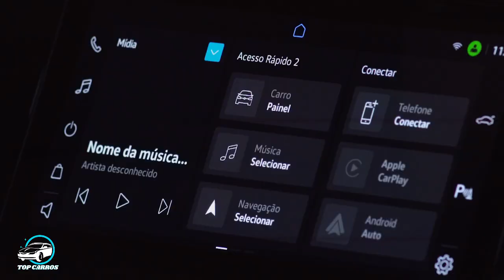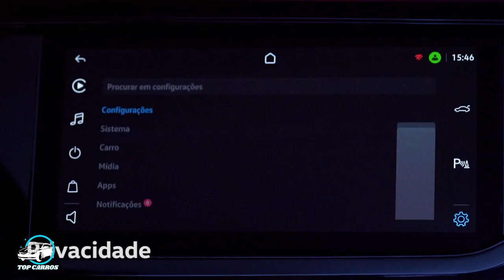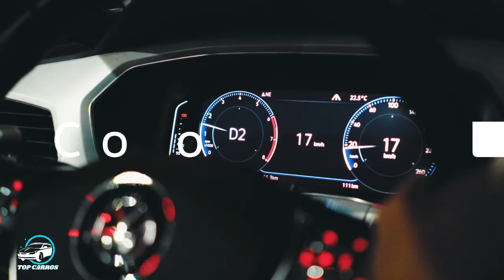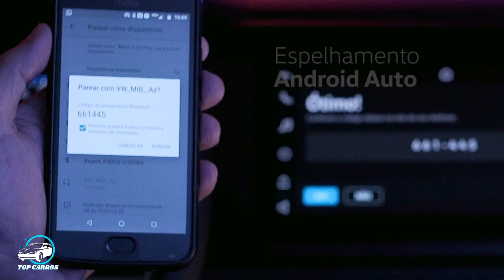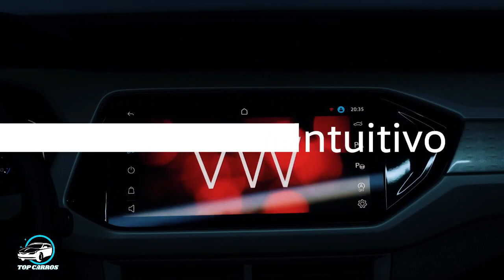NOVO VOLKSWAGEN T-CROSS 2021 GANHA MULTIMÍDIA VW PLAY DO NIVUS E ITENS DE SÉRIE | TOP CARROS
NOVO VOLKSWAGEN T-CROSS 2021 GANHA MULTIMÍDIA VW PLAY DO NIVUS E ITENS DE SÉRIE : Líder de vendas em julho, A Volkswagen apresenta a linha 2021 do utilitário esportivo T-Cross, que traz como principal novidade a central multimídia VW Play, que é de série em todas as versões.

ASSISTA TAMBÉM:
NOVO FORD TERRITORY 2021 CHEGA SUPER TECNOLÓGICO E ESPAÇOSO, PARA BRIGAR COM COMPASS

Versões e preços:
T‑Cross 200 TSI Manual - R$ 91.660
T‑Cross 200 TSI Automático - R$ 99.090
T‑Cross Comfortline - R$ 112.120
T ‑ Cross Highline - R$ 120.600